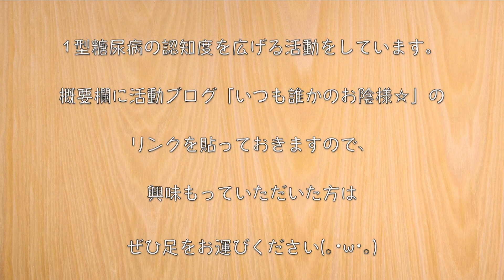【スピードレシピ】レンジで４分！「ツナ缶とアスパラのレンチンサラダ」の作り方【低糖質】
今回は、ツナ缶とアスパラを使って簡単に作れる１品を作ってみました。

‹材料›
・ツナ水煮缶（１缶）/ 糖質：0g
・アスパラガス（100g）/ 糖質：1.5g
・玉ねぎ（1/4個）/ 糖質：3.4g

‹調味料›
・濃口醤油（小さじ２）/ 糖質：1.2g
・レモン汁（小さじ１）/ 糖質：0.4g
・黒コショウ：少々
・オリーブオイル：小さじ２